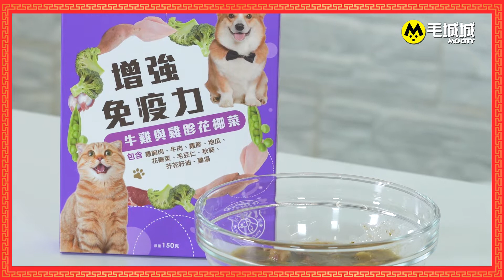【寵物鮮食】想同毛孩一齊過肥年？ 即刻用優惠碼買Natural Pro鮮食包！！｜毛城城MoCity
【過年加餸有優惠】就快又到農曆新年，今年大家都可能要留在家做節，不如都為家中毛孩加餸，給牠們吃Natural Pro鮮食包，現在還有優惠碼，讓牠們做節時都可以吃得豐富一點，一齊過肥年！！！

Natural Pro鮮食包採用天然食材，含優質蛋白及蔬菜，營養豐富之餘，亦無添加防腐劑，更是全齡配方，不論貓狗同樣適合食用。Natural Pro鮮食包共九款口味，並以無菌包裝袋盛載，未開封前可以放在室溫保存，而開封後亦可即食，非常方便。

不論送禮或留給自己的毛孩食用，Natural Pro鮮食包也是一個很好的選擇。從今日起至2月1日，在寵物藥妝網店使用優惠碼 mocity20 ，購買3件鮮食包更有8折，快點去買給毛孩吧！

【MEWE: MoCity 毛城城】
一站式 寵物 資訊平台
想分享溫馨動人毛孩故事，或者得意相片影片？
歡迎FB Inbox 毛城城 或者 IG DM